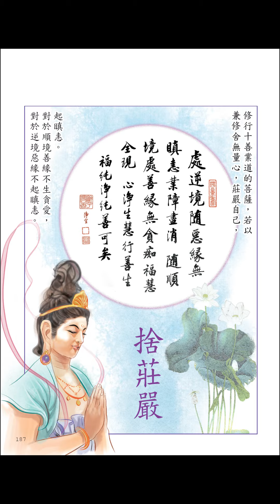十善業道經漫畫_024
感恩諸佛，菩薩，祖師/高僧/大德/護法善神，十方三世眾生及父母，林鉅晴，所有故事內人物/護持/製作組/參與單位/流通轉載的朋友們。阿彌陀佛 🙏🙏🙏